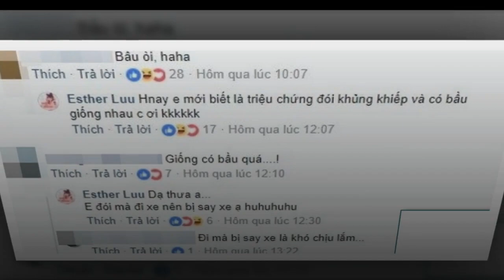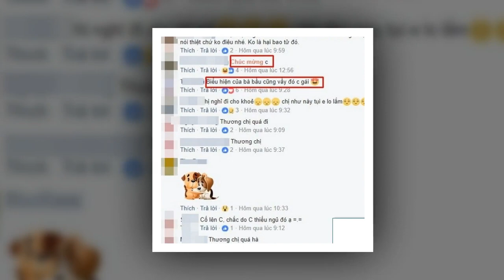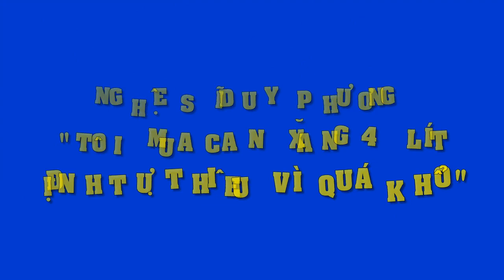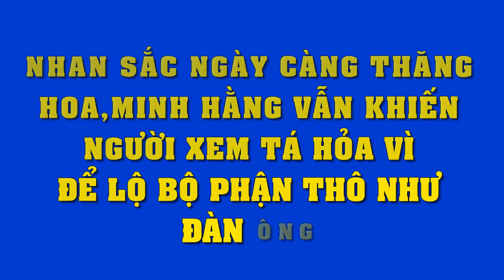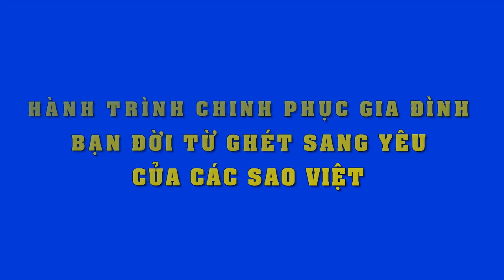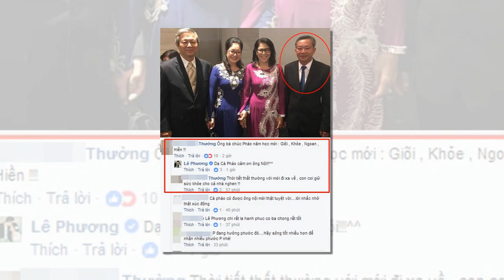Hari liên tục chóng mặt mắc ói,bị fan nghi có bầu với Trấn Thành,sự thật bất ngờ là..